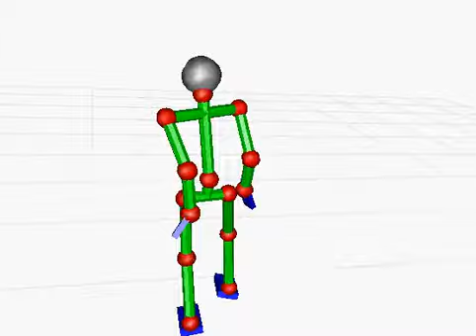20150108cap003 （手洗い，棚からコップ出して飲むなど）